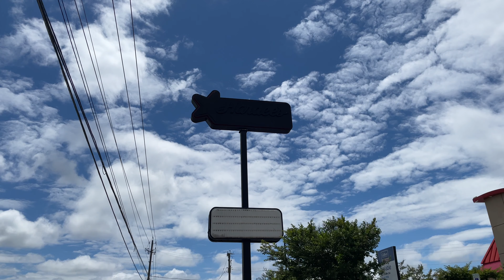Abandoned Hardee’s - Powell, Tennessee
Welcome to the abandoned Hardee’s In Powell, TN. Closed in August 2020 due to unknown reasons. Let's go take a window shopper look.

What I film with:
iPhone 12